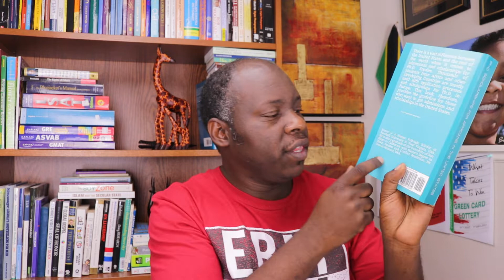VILLAGE OF WRITERS initiative (Writers Helping Writers)